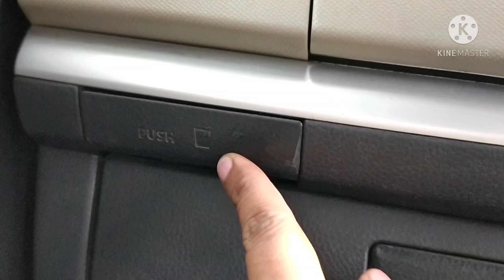How to Use Car Cup Holder । कार के कप होल्डर को कैसे इस्तेमाल करते हैं। और इसका क्या काम होता है।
Alex John Official Facebook